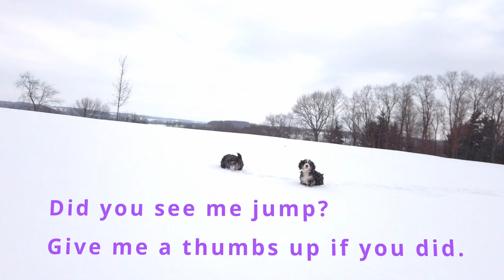Mini Bernese Mountain Dog puppies playing and having fun at 7 weeks old